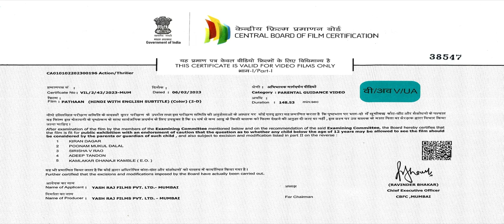🥰🤫😍😍pathan😍😍🤫🥰!!new Hindi dabble movie!! HD full movie 😉😉😉😉😉😉😉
😍👉pathan full HD movie 👈😍

# bhai log aap dekh sakte hai
ki maine abhi abhi releas new movie 🅿︎🅰︎🆃︎🅷︎🅰︎🅰︎🅽︎. wo bhi full HD ke saath. maine apne
upload kar diya hai.

👉 ye video aap kahi bhi kisi bhi channel par nhi milega 😔!!

isse aap ko faida ye hoga ki jabb bhi ham koi new released movie uploade karenge to uska🛎️ notification aap ko sabse pahle mill sake aor 👉aap uss movie ko dekh sake.

🙏nya channel start kiya hai bhai apne sapna hai yar uss sapne ko pura karado bhai.🙏

🫣tumhara bhai Roshan 😇